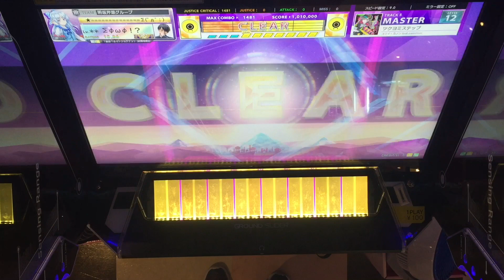【CHUNITHM】AJC(理論値) ツクヨミステップ【MASTER 13+】手元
【CHUNITHM】AJC(理論値)
【MASTER 13+】手元
ツクヨミステップ

とても辛かったです